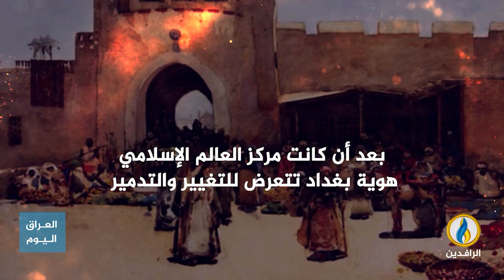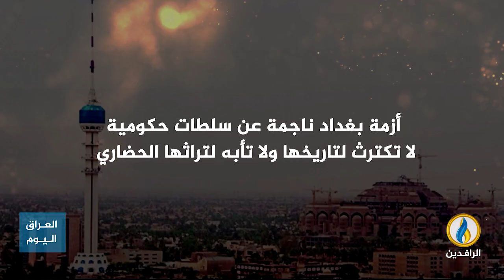انفوجرافيك | معالم بغداد وهويتها العريقة مهددة بالاندثار